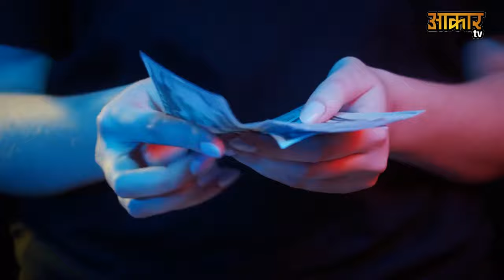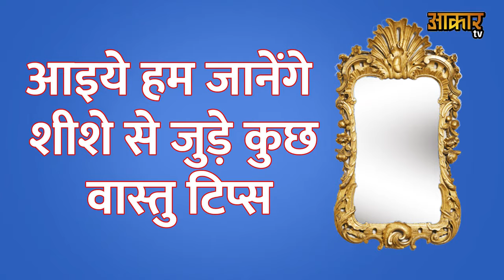Vastu Shastra भूलकर भी घर में ना रखें टूटा हुआ शीशा हो जाएगा ये बड़ा नुकसान, जानें क्या है कारण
दोस्तों, आज हम इस वीडियो के माध्यम से जानेंगे, एक ऐसे ट्रिक, या टोटका, या उपाय के बारे में बताएंगे, जिसे कर आप अपनी इस समस्याओ से, छुटकारा पा सकते हैं।

नमस्कार दोस्तों "Aakar Tv" पर आपका स्वागत है  इस चैनल पर आपको ज्योतिष,शुभ,अशुभ,काल चक्र,गृह नक्षत्र से सम्बंधित एवं आम जिंदगी की सभी समस्याओं पर विडियो मिलेगा वो भी आपकी अपनी भाषा हिंदी में । धन्यवाद...!!

broken mirror,broken mirrors,broken mirror effect,broken miror,cracked mirror,broken mirror meaning,Vastu Shastra,शीशा टूटने का मतलब,घर में न रखें कभी टूटा हुआ शीशा,सपने में शीशा टूटना देखना,शीशा जे टूटे,टूटा दर्पण,शीशा हाथ से छूट जाना,शीशा हो या दिल हो,क्‍या शीशे का टूटना अपशुगन होता है,कांच का टूटना,घर में कांच का टूटना,मिरर को किस दिशा में लगाना शुभ होता है